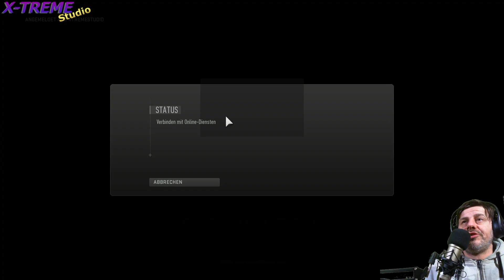Call of Duty: Warzone 2.0 ✰ S6E06 ✰ Schaffen wir den Kampfhubschrauber diesmal?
• S6E06 •

Schaffen wir den Kampfhubschrauber diesmal?

✰ Wichtiger Hinweis ✰

Genre: Third-Person-Shooter, Action-Adventure
Modi: Einzelspieler, Mehrspieler
Entwickler: Infinity Ward
Plattformen: PlayStation 4, Xbox One, PlayStation 3, Xbox 360, Microsoft Windows, macOS, Mac OS